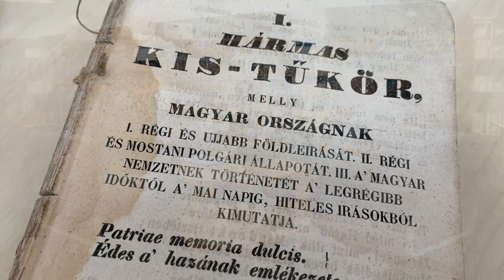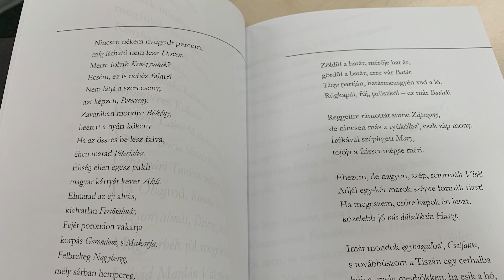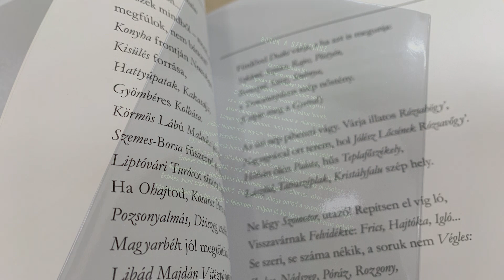Ismerős - 2019.11.15. - Székely László